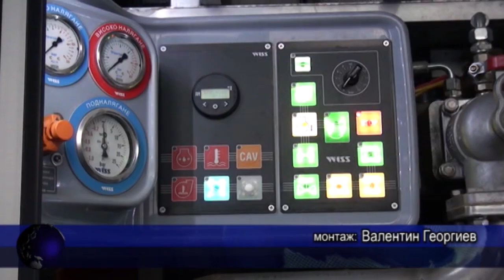Порой наводни мазета и дворове в Хитрино